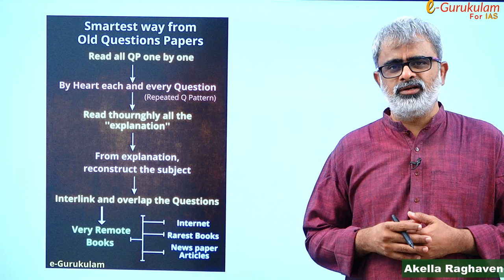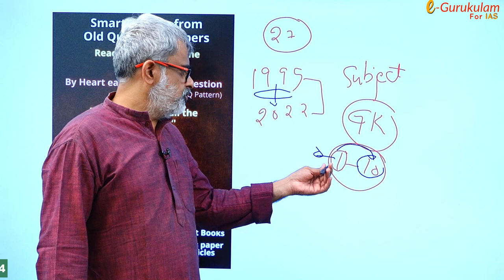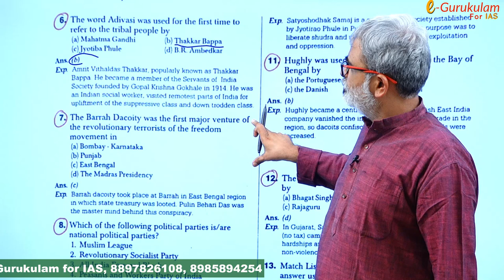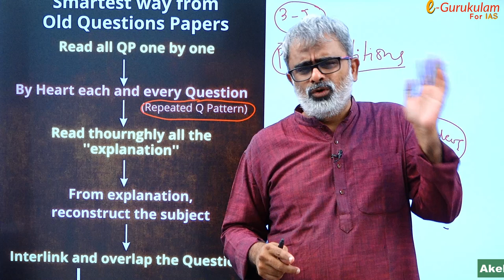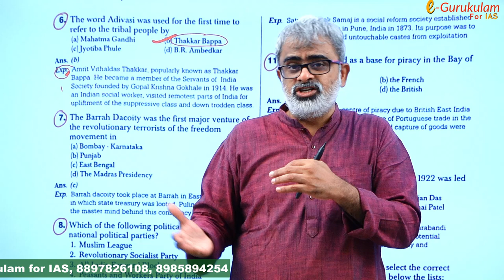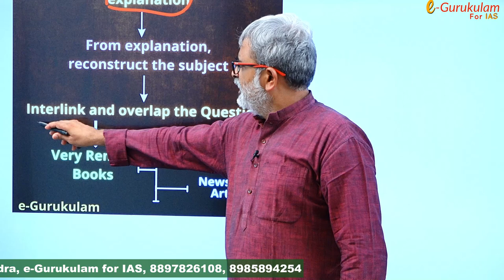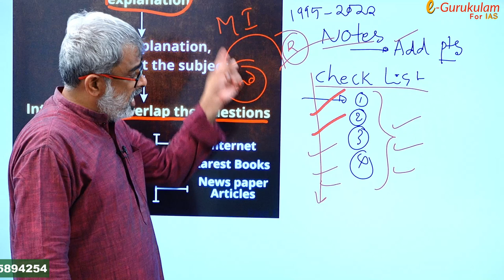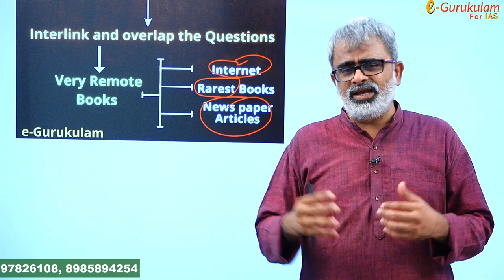Smart way for UPSC old questions | GS Orientation Classes | Akella Raghavendra | Class 3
Akella Raghavendra's e-Gurukulam for IAS is a guidance-providing platform for cracking the Civil Services Examination.
e-Gurukulam provides guidance and mentorship program for General Studies and exclusively teaches Telugu Literature Optional by Akella Raghavendra Garu.